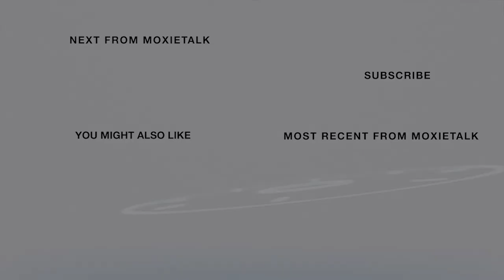⚜️ Change 1 Thing-Jerry E. Abramson-Frmr-Lou. Metro Mayor ⚜️